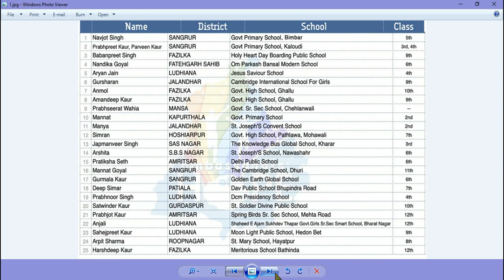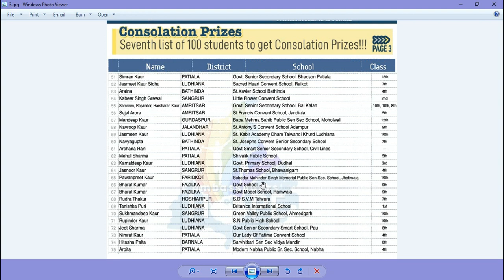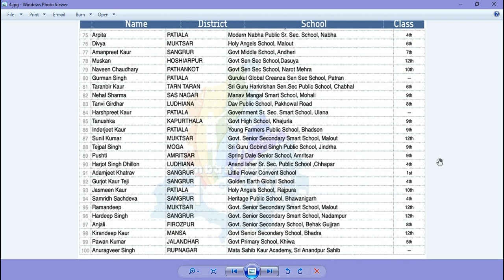7th List of Consolation Prize || Claim Consolation Prize Of Ambassadorofhope